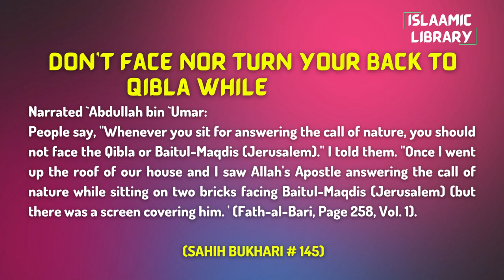Surah Nisa Ayah 148-152 Tafseer in English by Dr. Israr Ahmed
Narrated `Abdullah bin `Umar:
People say, "Whenever you sit for answering the call of nature, you should not face the Qibla or Baitul-Maqdis (Jerusalem)." I told them. "Once I went up the roof of our house and I saw Allah's Apostle answering the call of nature while sitting on two bricks facing Baitul-Maqdis (Jerusalem) (but there was a screen covering him. ' (Fath-al-Bari, Page 258, Vol. 1).